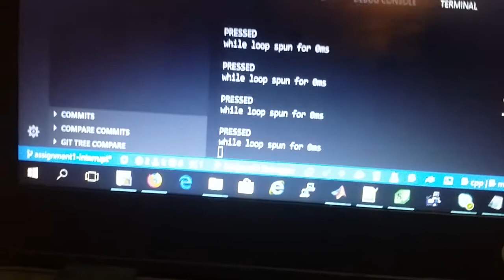237aAssign1-Q3-Showing Bouncing with audio